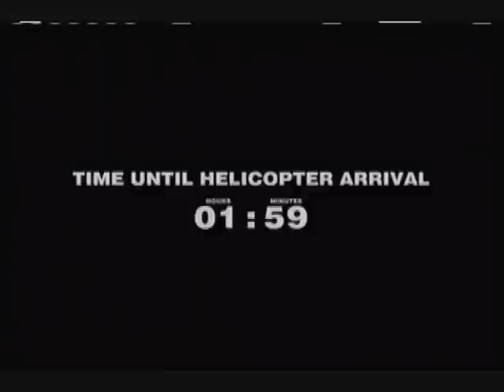Dead Rising: Part 45 - I Am Alone